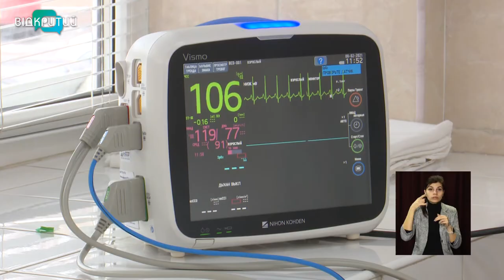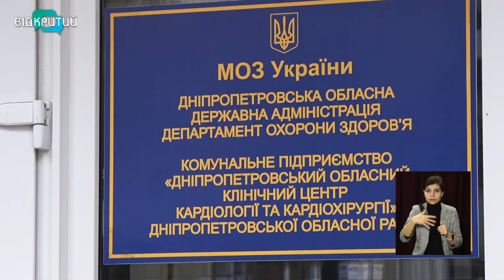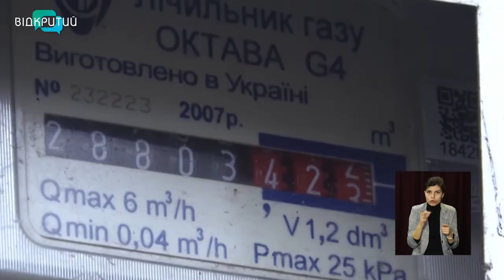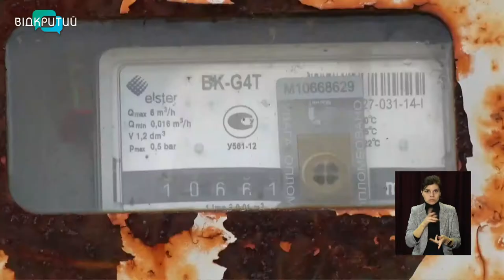Новини OPEN NEWS від 8 лютого 2021 року 16:15